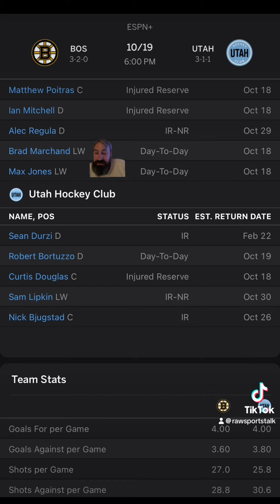Utah Hockey Club VS Boston Bruins : NHL Betting Info For 10/19/24